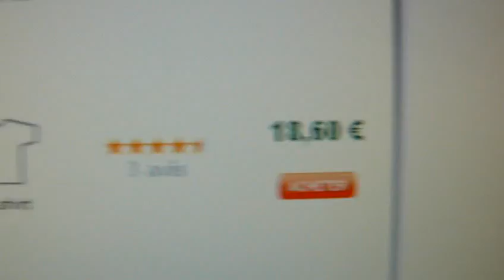PRIX CASSE SUR TOUTES LES GROSSES ENSEIGNES PART 3